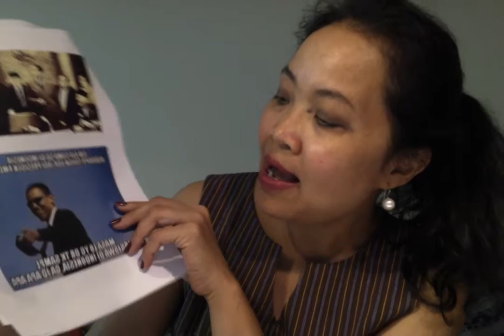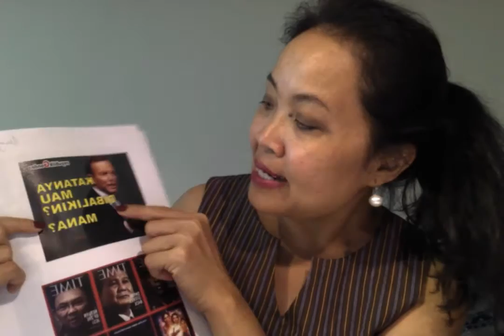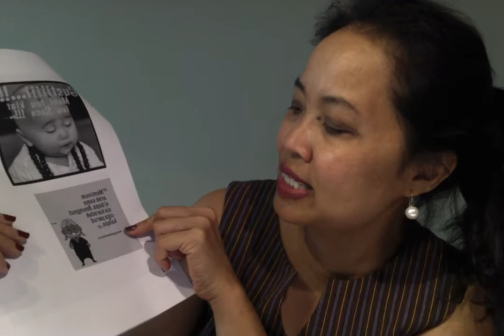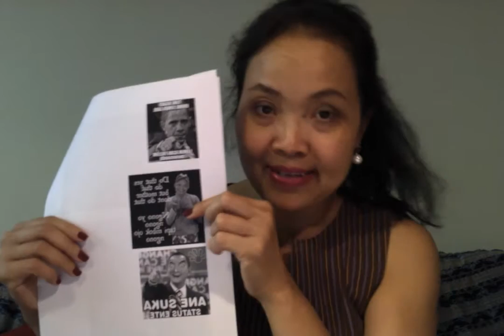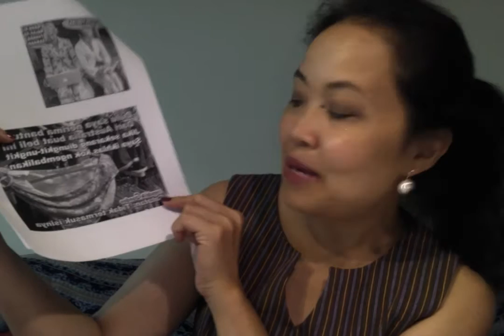Indonesian 5: Minggu 5 (Bahasa Daerah dan Politik)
Bacaan dan pertanyaan untuk kelas Indonesia 5, Minggu 5.